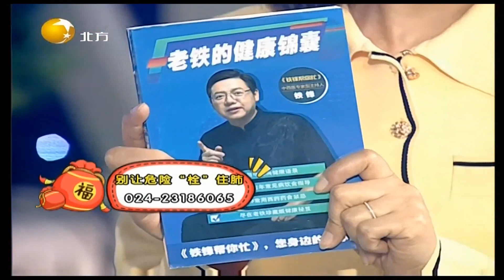饮水过少和久坐不动，竟都容易形成血栓？丨健康朋友圈